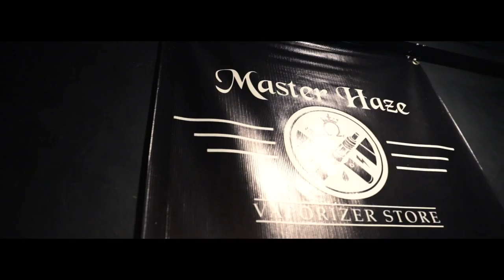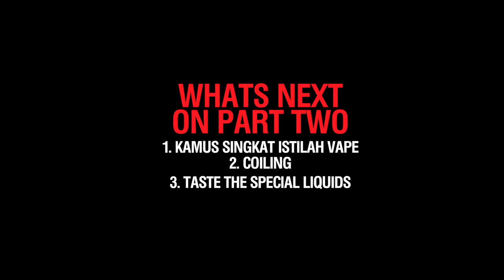ISTILAH VAPE - ALL ABOUT VAPE PART 1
IT'S ALL ABOUT VAPE'S !!
SALAM VAPPING BRADER ...
VIDEO KALI INI ADALAH NONGKRONG DI MASTERHAZE
SALAH SATU VAPORIZOR STORE TERKENAL DI KOTA DEPOK

BUAT YANG BARU MAU COBA VAPE, ATAU VAPERS YANG SUDAH MANTABS, COBA DI TONTON AJAH ADA BEBERAPA REVIEW MENARIK ...